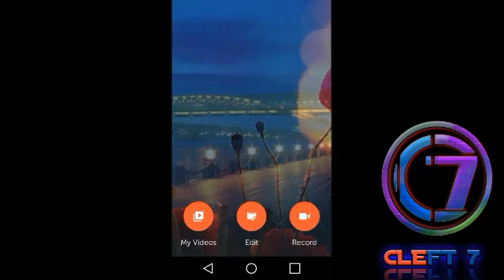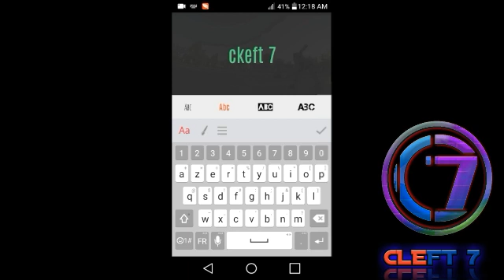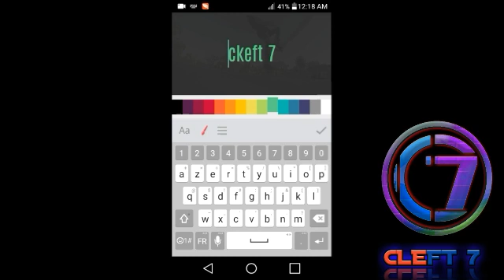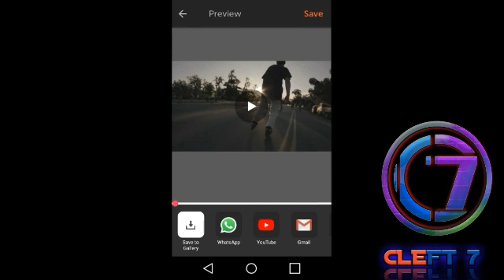video_maker_slow_fast_intro_maker